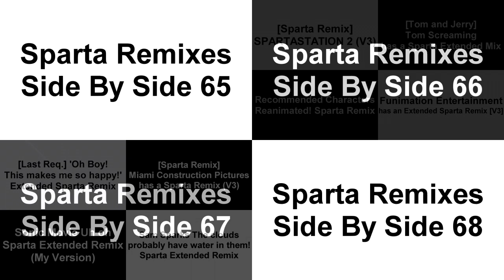Sparta Remixes Super Side By Side 17 (Bally Garcia Version)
Inspired By Bally Garcia / Bally Garcia 2nd
But It's No Recording Here